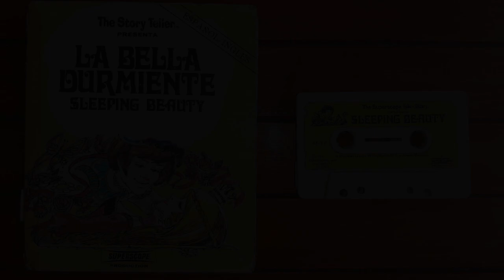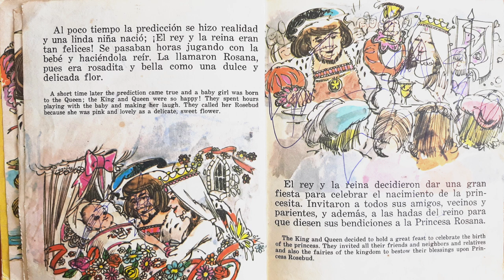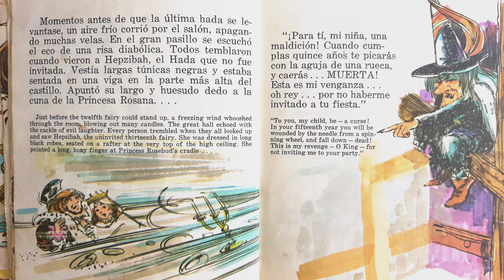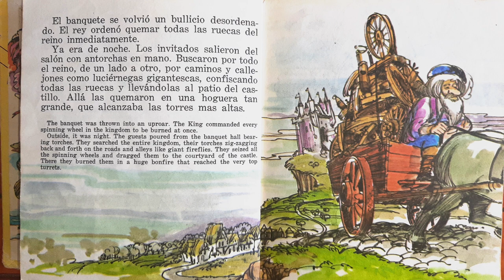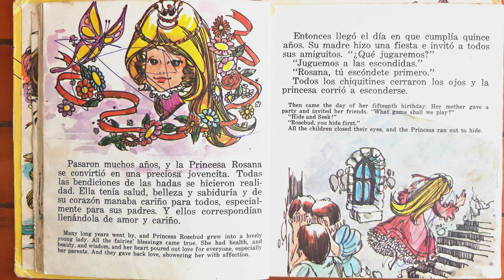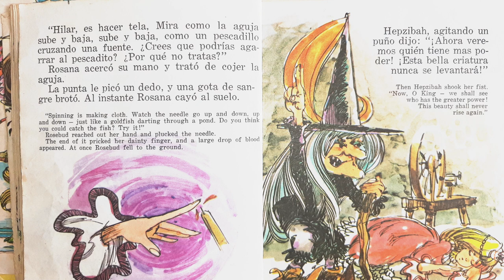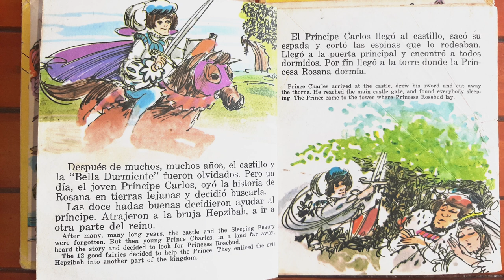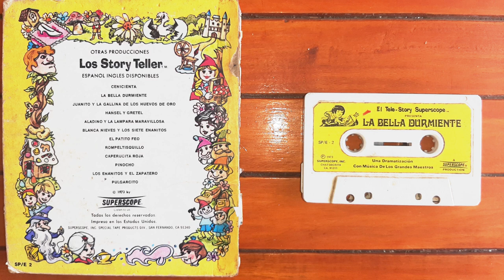Sleeping Beauty - The Story Teller - English Version - Superscope 1973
Design and Ilustrations by Rex Irvine and John Strejan

Tape Restoration by SACStudiosArgentina 2024